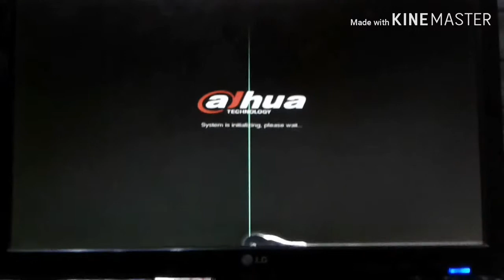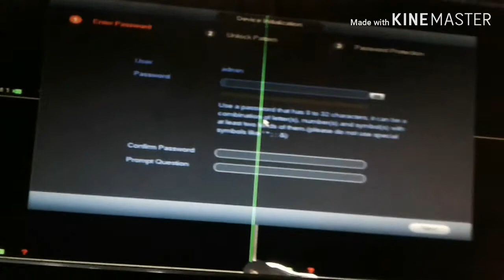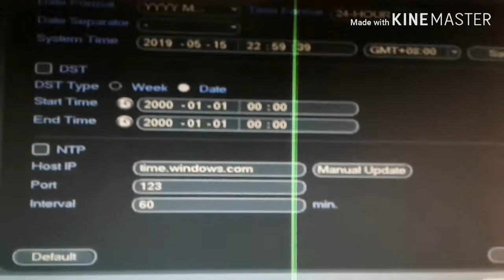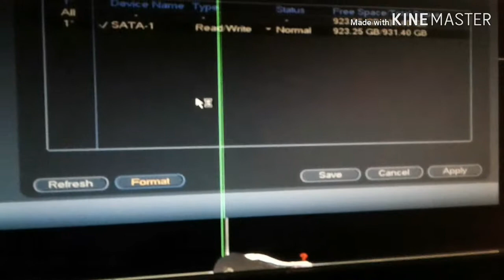dahua dvr setup 4 channel setup hdd dh-xvr1a04 unboxing and hdd installation king of desktop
dahua dvr setup 4 channel setup hdd dh-xvr1a04 unboxing and hdd installation king of desktop solutions all kd Bangladesh